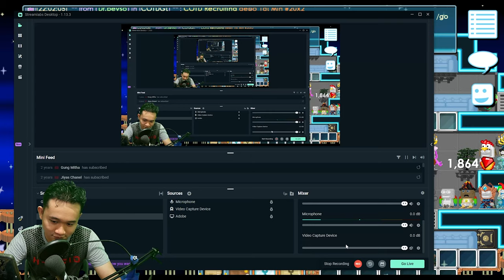GROWTOPIA INDONESIA | Bikin Set Challenge lagi Ni Bozzzzz!!!!!